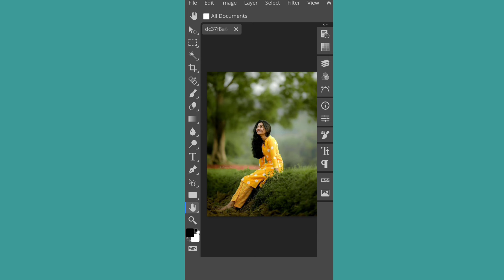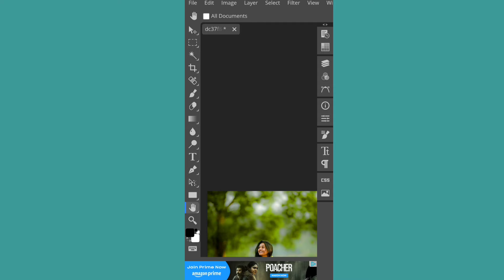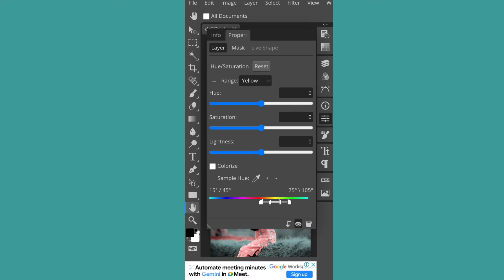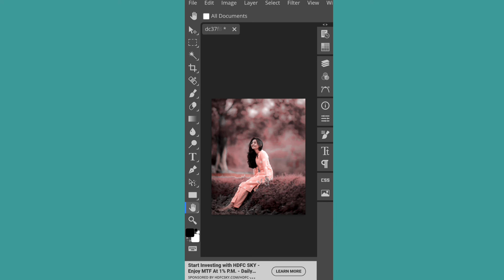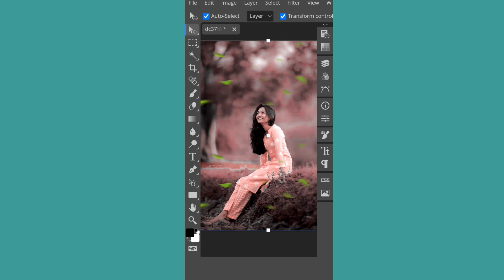photopea Editing Mobile 2024 || Photopea Editing Tutorial || Photoshop on mobile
Wall noise remover

Digitteck mic

Audio mixer with mic

Wireless go

Mobile tripod

Camera tripod

photopea tutorial text
photopea tutorials for beginners
photopea tutorial for beginners
photopea tutorial download
photopea photo editing tutorial
photopea editing tutorial
photopea online editor tutorial
photopea ai tutorial
photopea online tutorial
tutorial on photopea
photopea photo editing
photopea editing
photopea editor
photopea online photo editor
photopea tutorial remove background
photopea कॉम ट्यूटोरियल
photopea dotcom